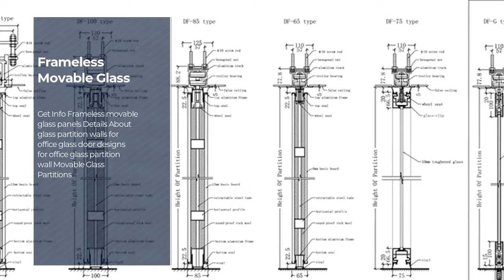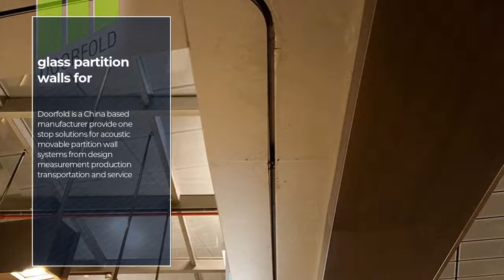Frameless Movable Folding Glass Panels for Office